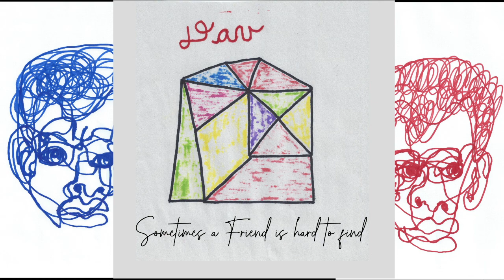DAV- Don't want to try and fall in love anymore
from Sometimes a Friend is hard to find, released September 9, 2022

DAV- Composer, Lyricist, Guitar, Keyboard, Vocals, Bass, Producer, Artwork, audio engineer.

Lyrics:
And I don't want
to try and fall in love
An-y-more
My heart is sore
Can't take anymore

And I just need
Someone close to me
to keep me Compan-y
but that's too hard, it seems.